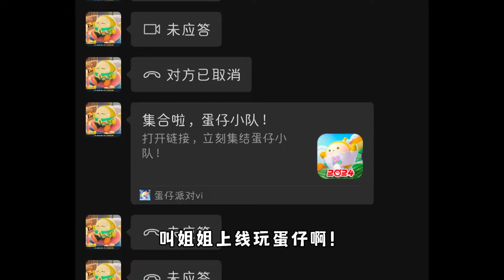蛋仔派对：带8岁弟弟入坑蛋仔，他已经玩上瘾了！